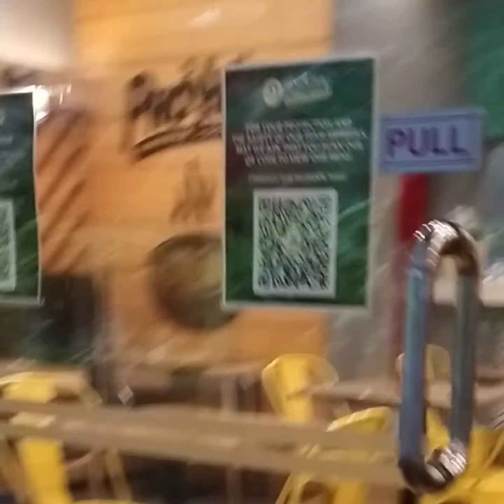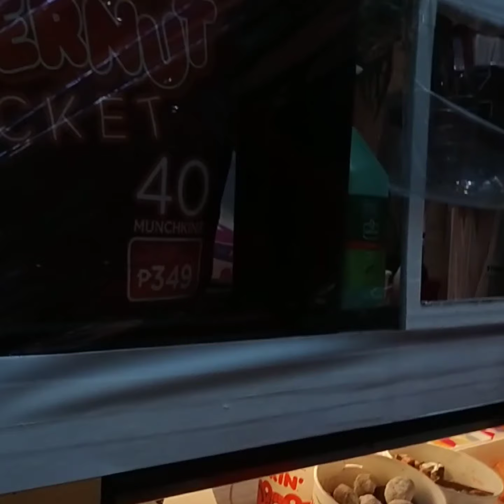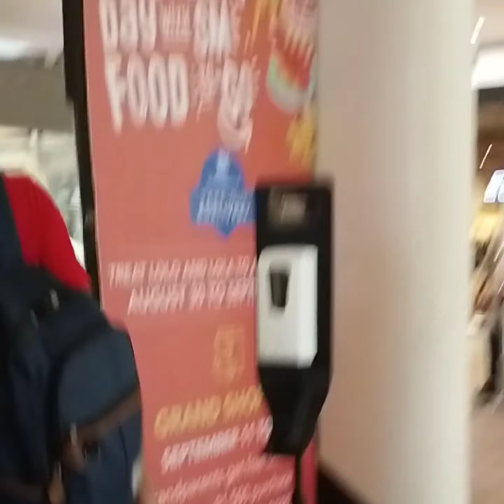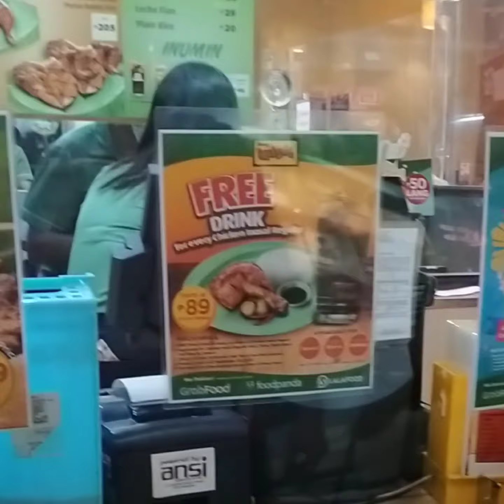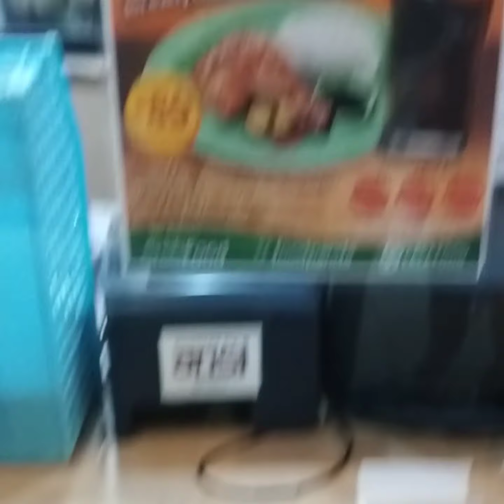Fell soo good Tara mga ka bay😍